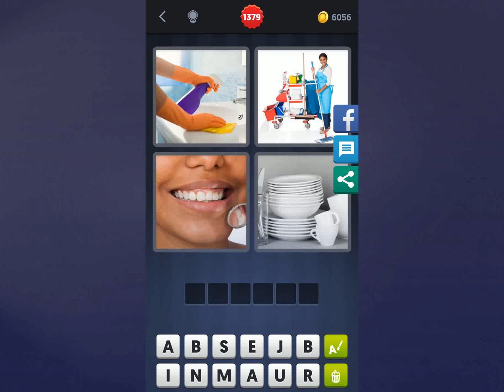4 Bilder 1 Wort Lösung [Hände, Putzfrau, Mund, Geschirr]